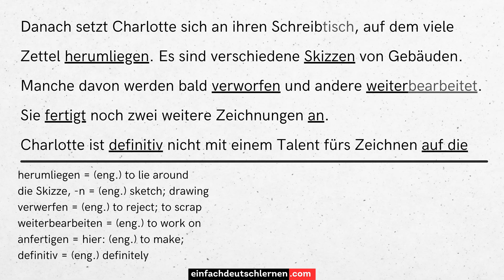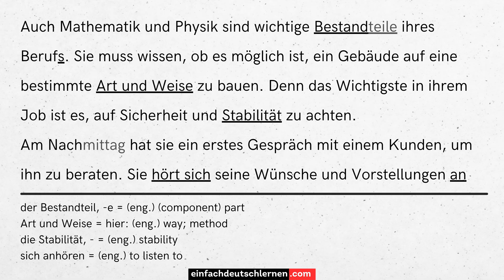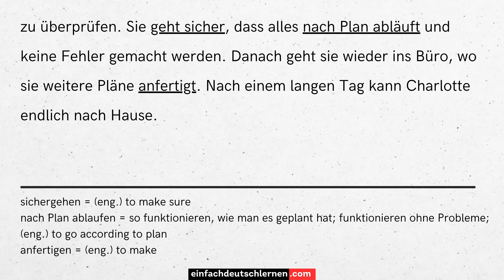#760 Charlotte als Architektin - Berufe mit Geschichten zum Lesen & Hören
Lerne Berufe mit Geschichten kennen!
Hier sind Hörtexte & Lesetexte. In diesen Kurzgeschichten kannst du neue Vokabeln über Berufe lernen.

𝗛𝗜𝗟𝗙 𝗨𝗡𝗦! ►

Charlotte als Architektin
Charlottes Arbeitstag beginnt mit einem Meeting. Sie und ihre Arbeitskollegen besprechen die Projekte, die sie zurzeit bearbeiten müssen. Sie teilen die Aufgaben untereinander auf. Danach setzt Charlotte sich an ihren Schreibtisch, auf dem viele Zettel herumliegen. Es sind verschiedene Skizzen von Gebäuden. Manche davon werden bald verworfen und andere weiterbearbeitet. Sie fertigt noch zwei weitere Zeichnungen an.
Charlotte ist definitiv nicht mit einem Talent fürs Zeichnen auf die Welt gekommen. Während des Studiums hat sie oft mehrere Stunden am Tag damit verbracht, ihre Zeichenkünste zu verbessern. Zum Glück war sie schon immer kreativ und hat ein Auge für Ästhetik. Und obwohl sie sich an die Vorgaben ihrer Kunden halten muss, erfordert Architektur viel Kreativität.
Auch Mathematik und Physik sind wichtige Bestandteile ihres Berufs. Sie muss wissen, ob es möglich ist, ein Gebäude auf eine bestimmte Art und Weise zu bauen. Denn das Wichtigste in ihrem Job ist es, auf Sicherheit und Stabilität zu achten.
Am Nachmittag hat sie ein erstes Gespräch mit einem Kunden, um ihn zu beraten. Sie hört sich seine Wünsche und Vorstellungen an und überlegt, wie und ob diese Wünsche realisiert werden können. Sie tauschen sich für eine Stunde aus und Charlotte notiert sich alles. Kundenkontakt ist wichtig und muss während des ganzen Projekts gepflegt werden. Sonst kann es zu Missverständnissen und einem unzufriedenen Kunden kommen.
Nach der Beratung muss sie auf eine Baustelle, um den Fortschritt zu überprüfen. Sie geht sicher, dass alles nach Plan abläuft und keine Fehler gemacht werden. Danach geht sie wieder ins Büro, wo sie weitere Pläne anfertigt. Nach einem langen Tag kann Charlotte endlich nach Hause.

Fragen zum Text:

1. Wie beginnt Charlottes Arbeitstag?
2. Was passiert mit den Skizzen von Gebäuden auf Charlottes Schreibtisch?
3. Welches andere Wort für Zeichnungen kannst du im Text finden?
4. Welches Talent hat sich Charlotte erst aneignen müssen?
5. Kann Charlotte ihrer Kreativität als Architektin freien Lauf lassen?
6. Neben Ästhetik muss Charlotte auch ein Gespür haben. Wofür?
7. Was ist das Wichtigste in ihrem Beruf?
8. Können die Wünsche von Kunden immer erfüllt werden?
9. Warum ist Kundenkontakt während des ganzen Projekts wichtig?
10. Abgesehen von ihrem Büro, muss Charlotte wo noch ihre Arbeit machen?